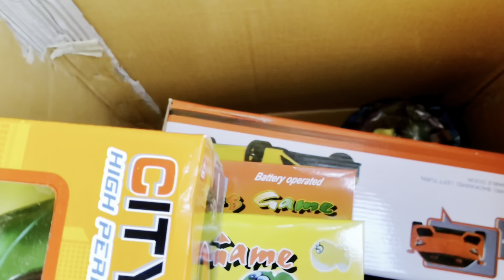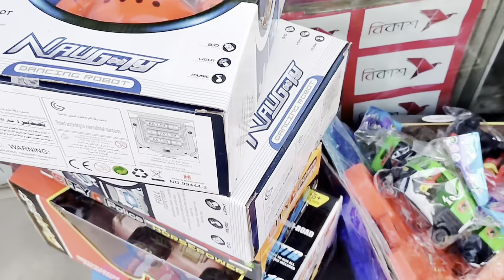খেলনা ভিডিও পাইকারি দাম সহ | Toys Wholesale Price in Bangladesh 2023 ASMR REVIEW